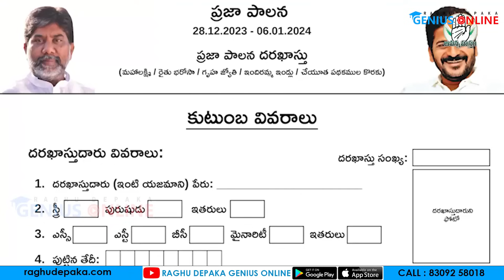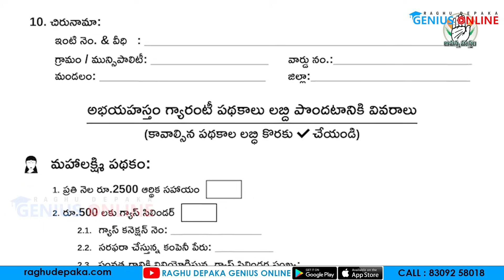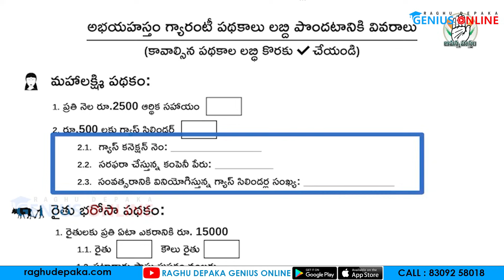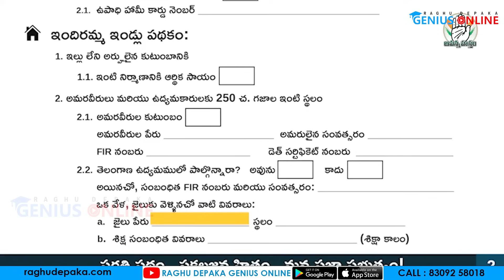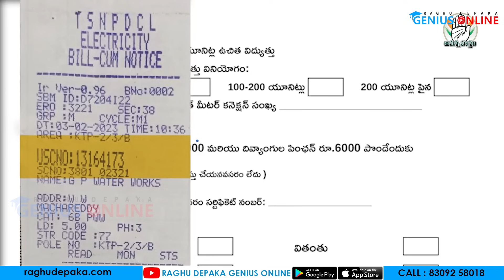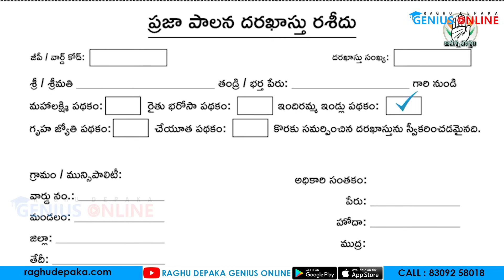ప్రజా పాలనా దరఖాస్తును ఎలా నింపాలి ? || REVANTH REDDY || TELANGANA CONGRESS 6 GUARANTEES